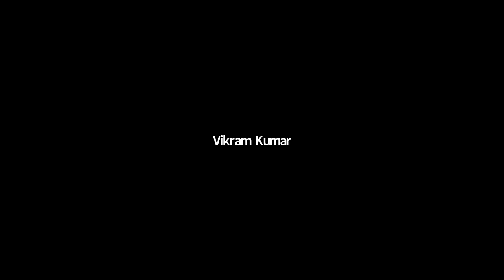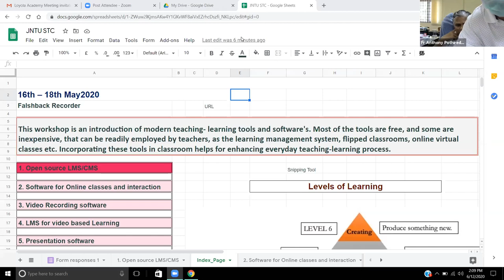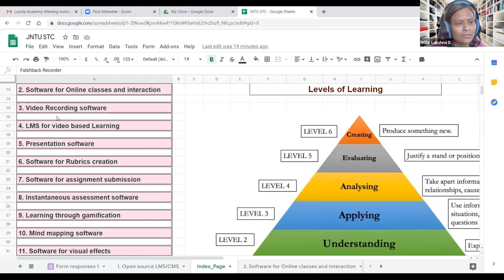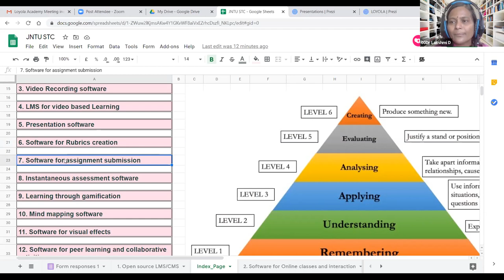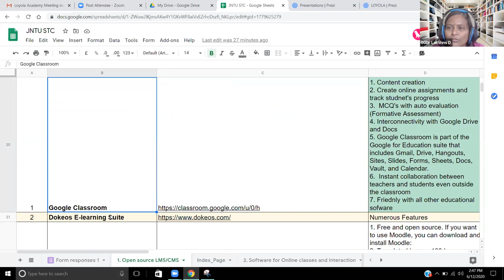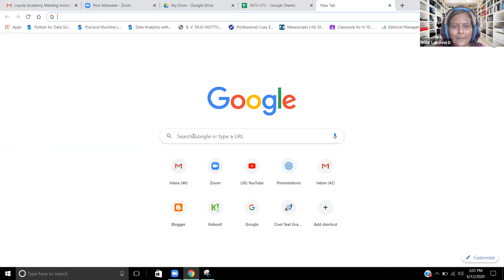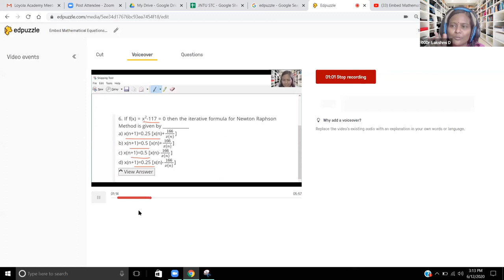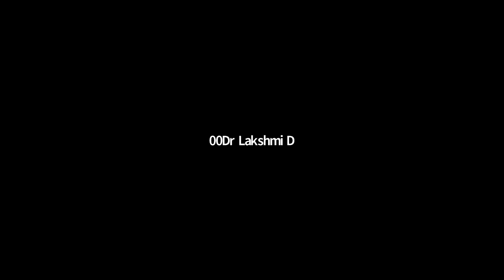A Gallery of Educational Softwares for Remote Teaching